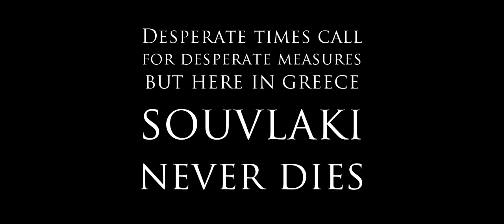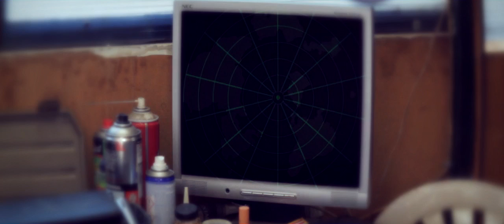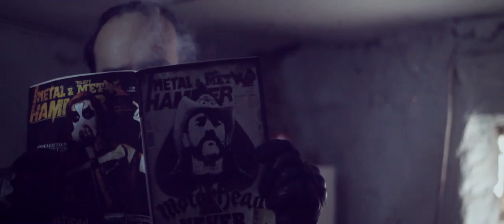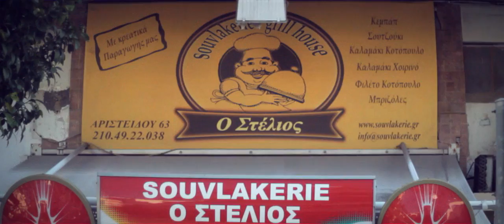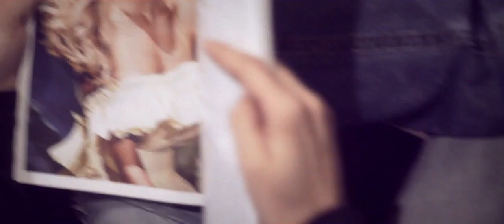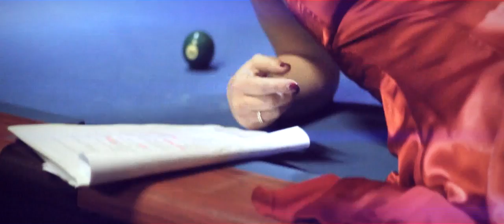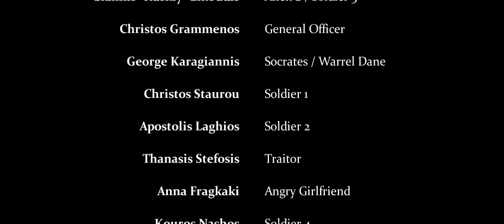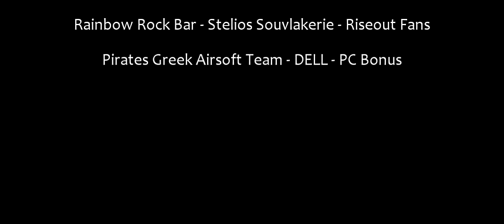Santa's Hunger (Short Film 2015) [Action / Comedy]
Santa's Hunger (Short Film 2015)

Cast:
Diamantis Dourdoumas - Diamantis
Nikolaos Stylianos Chanakoulas - Alien Santa Claus
Voreas Faethon Aherusia - Alien 1
Giannis ''Ruskiy'' Likoudis - Alien 2 / Soldier 3
Christos Grammenos - General Officer
George Karagiannis - Socrates / Warrel Dane
Christos Staurou - Soldier 1
Apostolis Laghios - Soldier 2
Thanasis Stefosis - Traitor
Anna Fragkaki - Angry Girlfriend
Kouros Nashos - Soldier 4
Irene Tatsi - Desperate Mother
Tasos Nikolaidis - Desperate Father
Poison Christy - Hostage
Aris Koulaidis - Biker
George Nomikos - Victim
Stelios Antaras - Souvlaki Roaster
Thoth Amon - Customer 1
Alexandros Gkiziotis - Customer 2
Joy Vamvakari- Customer 3
Kostas Mereditis - Customer 4
Alexander Constantine Spyropoulos - Customer 5
Chara Gri - Customer 6
Agathi Marinaki - Customer 7
Panos Nikias - Drummer
Stelios Varotsakis - Bass Player

Special Guests
Jean-Claude Van Damme
John Travolta

Aherusia - Archipelagos
Aherusia - Archangels
Mortal Torment – Necropitogyron
Gouaime Divanis - Thriller-Part I
Charisma - She-Devil
Hydra Division V - Refractory

Riseout Productions founded in 2010 by Aris K. continued with a great team members such us Phil T. and Dr. D.
Our interest as a team are Film in cinematic look and aspect, Photography with vintage and retro look but with modern digital art in it and ofcourse music like soundtracks, rock, alternative even experimental.
External Links
Riseout - Riseout Productions - Film | Photography | Music

Ευχαριστούμε :

Rainbow Bar @ Gazi Athens - Metal only!
Dekeleon 40 - Athens, Greece - Δεκελέων 40 - Αθήνα - Ελλάς
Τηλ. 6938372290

O ΣΤΕΛΙΟΣ (Κυρλάκη Ανδρονίκη )
Σουβλάκι - Πίτα - Γύρος - Μερίδες - Φαγητό
Αριστείδου 63, Νίκαια, 18451, ΑΤΤΙΚΗ
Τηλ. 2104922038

Kremou 36 - Kallithéa, Greece Κρέμου 36, Καλλιθέα - Ελλάς

Δείτε μας επίσης :

Ταινίες online με ελληνικους υποτιτλους δωρεάν
upotitloi.gr
Online ταινιες
Ελληνικές Ταινίες ‒ Greek-Movies
Οι ταινίες του 2015
Best Movies of 2015
TAINIES LIVE
Oι ταινίες της ημέρας
Οι δέκα πιο πολυαναμενόμενες ταινίες για το 2016
Movies 2016 - Teaser Trailer
ταινιες του 2016
New Upcoming Movies 2016